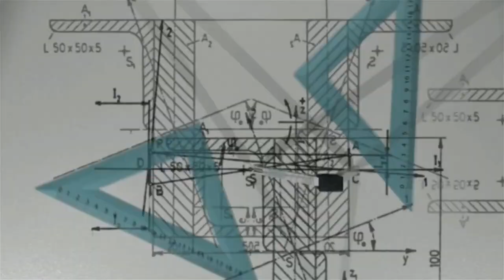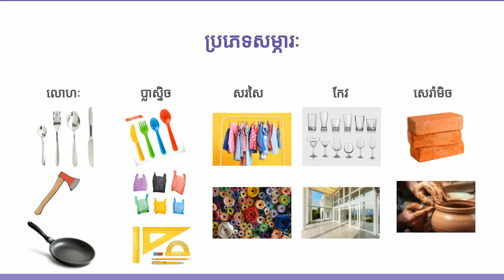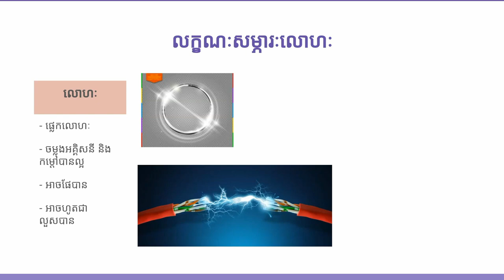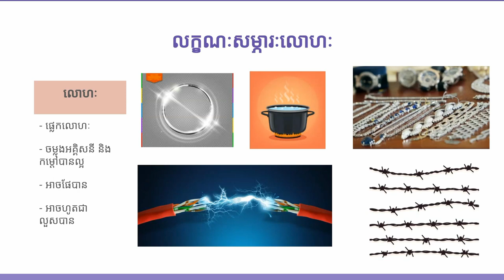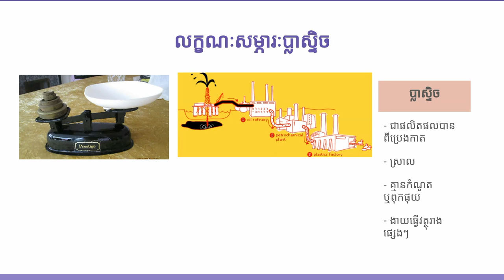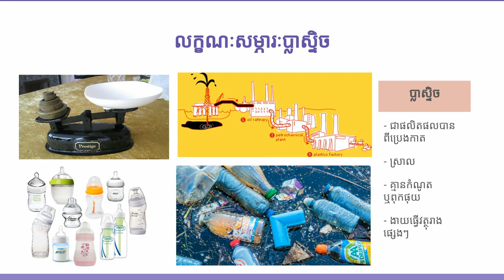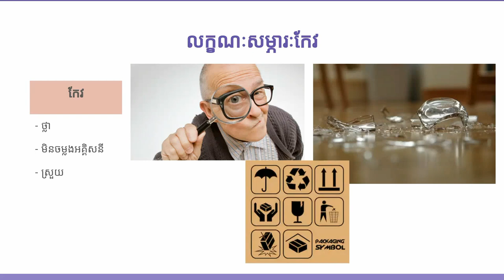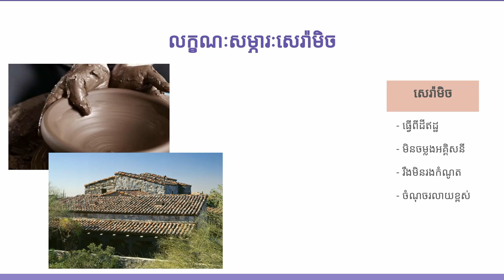KOOMPI STEAM គីមីវិទ្យា ថ្នាក់ទី៧ មេរៀនទី២ លក្ខណៈនៃសម្ភារៈ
តើKOOMPI STEAMជាអ្វី?
KOOMPI STEAM គឺជាកន្លែងដែលសិស្សានុសិស្សអាចស្វែងរកមេរៀន សម្រាប់ស្វ័យសិក្សាលើមុខវិទ្យាដែលទាក់ទងនឹង៖
១ វិទ្យាសាស្ត្រ Science
២ បច្ចេកវិទ្យា Technology
៣ វិស្វកម្ម Engineering
៤ សិល្បៈ Arts
៥ គណិតវិទ្យា Mathematics

1 Science
2 Technology
3 Engineering
4 Arts
5 Mathematics

គម្ពីរ,
គម្ពីរកុំព្យូទ័រ,
ស្វ័យសិក្សា,
គណិតវិទ្យា,
រូបវិទ្យា,
គីមីវិទ្យា,
គណិត,
រូប,
គីមី,
វិទ្យាសាស្ត្រ,
បច្ចេកវិទ្យា,
វិស្វកម្ម,
សិល្បៈ,
សិស្សពូកែ,
សិស្សឆ្នើម,

KOOMPI,
KOOMPI Computer,
KOOMPI STEAM,
Self-study,
Science,
Technology,
Engineering,
Art,
Math,
Physics,
Chemistry,
Smart Students,
Best students,